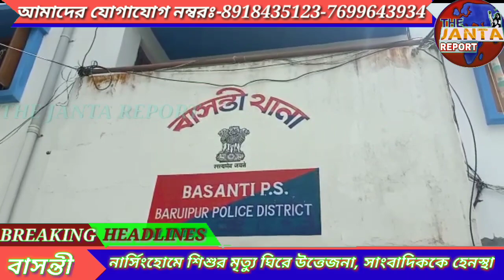নার্সিংহোমে শিশু মৃত্যু ঘিরে উত্তেজনা, সাংবাদিককে হেনস্থা, ঘটনাস্থলে পুলিশ বাহিনী।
নার্সিংহোমে শিশু মৃত্যু ঘিরে উত্তেজনা, সাংবাদিক হেনস্তা, ঘটনাস্থলে পুলিশ বাহিনী

নিজস্ব সংবাদদাতা, দি জনতা রিপোর্ট, সোনাখালী, বাসন্তীঃ  নার্সিংহোমে শিশুর মৃত্যুকে ঘিরে  উত্তেজনা ছড়িয়ে  পড়ে, পুলিশ এসে পরিস্থিতি সামাল দেয়। আবারও ডাক্তারদের অবহেলার কারণে শিশু মৃত্যুর ঘটনা ঘটলো। দক্ষিণ 24 পরগনা জেলার কোণে কোণে বেআইনিভাবে লোক ঠকানো ব্যবসার ফাঁদে কাজ করে চলেছে কিছু অসাধু লোকজন। টনক নড়েনি রাজ্য সরকারের? এরকম বহু বেআইনি ব্যাঙের ছাতার মতো রাজ্যে গজিয়ে আছে নার্সিংহোম। অনেকে ডাক্তারি পাস তো দূরের কথা মাধ্যমিক পাশ পর্যন্ত করেনি।

লোকজনকে ঠকিয়ে তাদের কারবারের চালিয়ে আসছেন। ঘটনাটি ঘটেছে দক্ষিণ চব্বিশ পরগনা জেলার বাসন্তী থানার সোনাখালি বাজার এলাকায়। ঝড়খালির বাসিন্দা পেশায় দিনমজুর গোপাল চন্দ্র হালদার এর স্ত্রী অপর্না হালদার সন্তানসম্ভবা হওয়ায় তাকে সোনাখালীর বাজার এলাকার মসিবুরের নার্সিংহোমে ভর্তি করে।

সেখানেই একটি কন্যা সন্তানের জন্ম দেন অপর্ণা, কিন্তু বাচ্চাটি একদিন পর মারা যাওয়ায় শিশুটির বাবা ডাক্তারবাবুকে বলে যে আমার মেয়ের হাত পা ঠান্ডা হয়ে গেছে, আপনারা একটু দেখুন। কিন্তু তাতেও ডাক্তার কোন কর্ণপাত করেনি, অনেক পরে এসে বলে তোমার বাচ্চা মারা গিয়েছে। শিশুটির বাবা কারণ জানতে চাওয়ায় ডাক্তার তখন মেজাজ হারিয়ে বাচ্চাটির বাবাকে মারধর করে এবং লোকজনকে দিয়েও মারধোর করে নার্সিংহোম থেকে বের করে দেয়।

এই ঘটনার খবর ছড়িয়ে পড়তেই মুহূর্তের মধ্যে সেখানে এলাকার লোকজন জড়ো হতে থাকে উত্তেজনা বাড়তে থাকে। এই ঘটনার খবর বাসন্তী থানায় পৌঁছালে পুলিশ এসে পরিস্থিতি নিয়ন্ত্রণে আনে। শিশুর বাবা গোপাল হালদার বলেন, বিনা চিকিৎসায় আমার বাচ্চাটিকে মেরে ফেলেছে এরা আমি কারণ জানতে চাওয়ায় আমাকেও মারধর করেছে ডাক্তার বাবু নিজে, মারার পাশাপাশি লোকজনকে দিয়েও আমাকে মেরে নার্সিংহোম থেকে বের করে দিয়েছে। আমি এদের কঠিন শাস্তি চাই।

স্থানীয় বাসিন্দা আনসার মোল্লা বলেন আপনারা সবকিছু ভেরিফাই করে দেখেন এ ডাক্তার এমবিবিএস পাস তো দূরের কথা মাধ্যমিক পর্যন্ত পার করেনি, অথচ একটা বড় ব্যবসা ফেঁদে চলেছে। প্রায় এখানেই এরকম কাজ কারবার চালিয়ে আসছে, ঘটনার তদন্ত করে কঠিন শাস্তির দাবি করেছেন। এই ঘটনার খবর কভার করতে যাওয়া সাংবাদিকদেরও হেনস্থা করে ডাক্তার মসিবুর ও তার লোকজন। অকথ্য ভাষায় গালিগালাজ করে সাংবাদিকদের। পুলিশ মৃতদেহটি উদ্ধার করে ময়নাতদন্তের জন্য পাঠিয়েছে। ঘটনার তদন্ত শুরু করেছে বাসন্তী থানার পুলিশ। শিশুটির বাবা বাসন্তী থানায় ডাক্তার মসিবুরের নামে অভিযোগ দায়ের করেছে। এখনো পর্যন্ত কাউকে গ্রেফতার করতে পারেনি পুলিশ।